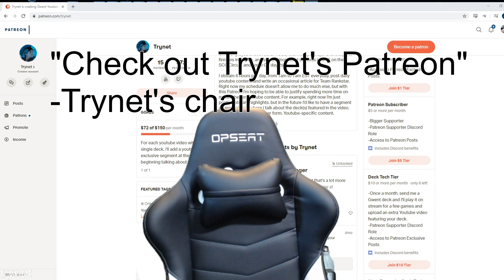[Gwent] Some Crazy Viewer Battles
00:00:00 Master Memer vs. Mill
00:09:39 Master Mirror Alzur Lippy vs. Alzur Haunt
00:19:21 Regis Spies vs. Moba Knights
00:28:40 Alzur Trance vs. Allgod Soldiers
00:36:19 Master Memer vs. Siege